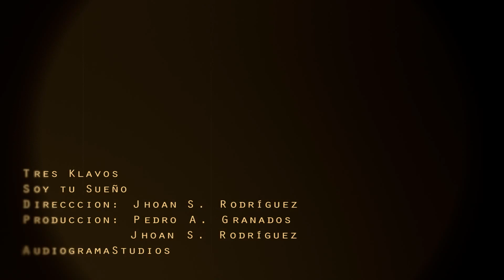Tres Klavos - Soy Tu Sueño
NUEVO!!! "Buen Padre" (Good Good Father) en Español
Musica Cristiana TV Group - MCTV

Videoclip Oficial de Tres Klavos interpretando "Soy tu sueño".